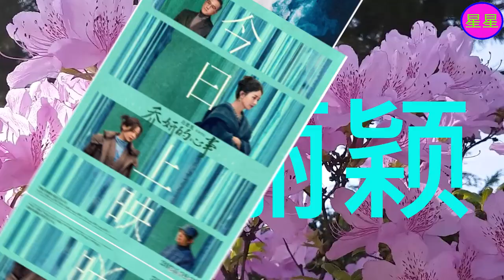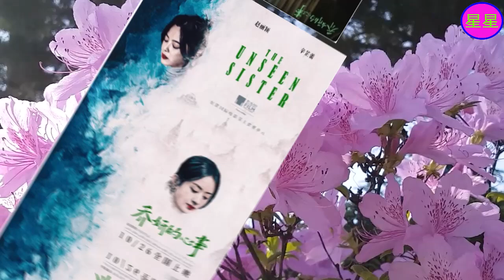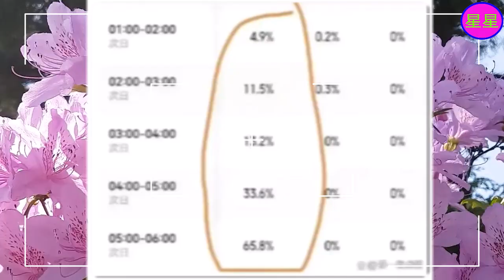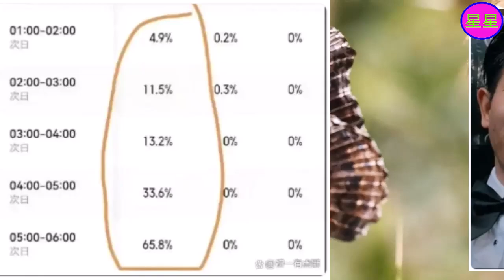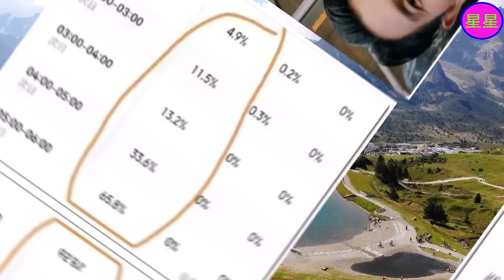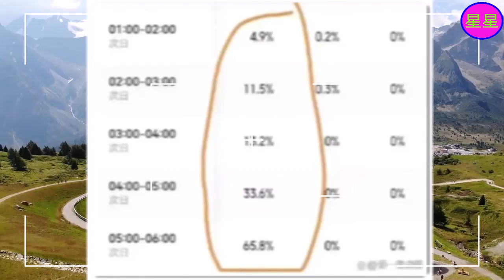赵丽颖携新片《乔妍的心事》冲击票房，却被指涉嫌“灌水”！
2006年，获得《雅虎搜星》比赛冯小刚组冠军，从而进入演艺圈  。2011年，因出演古装剧《新还珠格格》开始崭露头角  。2013年，凭借古装剧《陆贞传奇》获得更多关注。2014年，在第10届中国金鹰电视艺术节投票活动中被选为“金鹰女神”  ；同年，凭借爱情剧《杉杉来了》获得第5届国剧盛典内地最具人气女演员奖。
2015年，主演的仙侠剧《花千骨》创下中国内地周播剧收视纪录  ，其个人也因此赢得广泛关注，更是凭借该剧先后获得第6届澳门国际电视节金莲花最佳女主角奖、第6届国剧盛典最具收视号召力演员奖、第22届上海电视节白玉兰奖最佳女主角奖提名、第28届中国电视金鹰奖观众喜爱的女演员奖  。2016年，担任河北省旅游形象大使 。2017年，凭借剧情片《乘风破浪》获得第24届北京大学生电影节最受大学生欢迎女演员奖  ；同年，其主演的古装剧《楚乔传》成为中国内地首部在播期间网络播放量突破400亿次的电视剧  。2018年，主演的古装剧《知否知否应是绿肥红瘦》播出，其个人则凭借该剧先后获得第25届上海电视节白玉兰奖最佳女演员提名  、第30届中国电视金鹰奖观众喜爱的女演员奖  。2022年，担任河北省影视家协会副主席  。